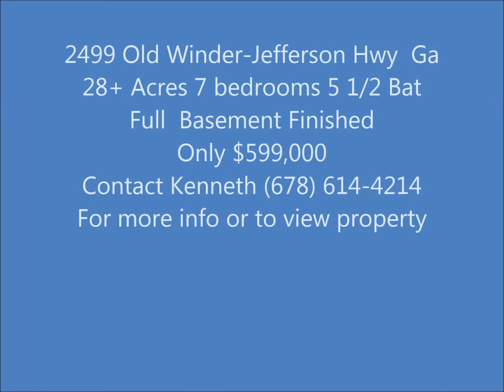28.44 Private Acres Jefferson, Ga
Follow the winding paved driveway through the woods to your dream home. Beautiful all brick home on 28+ acres with creek.